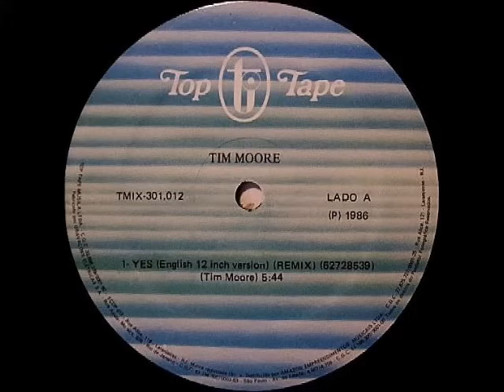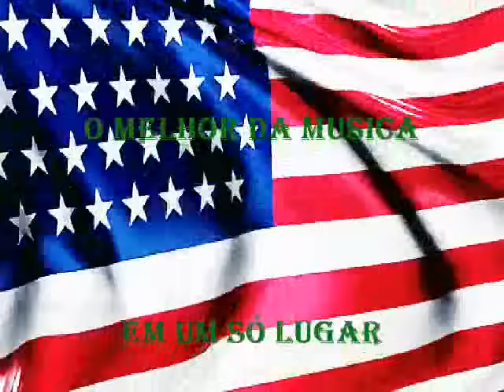TIM MOORE - YES - 1985 HQ (EXTENDED)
Tim Moore é um cantor e compositor norte-americano. Entre suas composições, estão "Rock And Roll Love Letter", sucesso da banda Bay City Rollers, e "Second Avenue", sucesso de Art Garfunkel.[1] [2]Em 1974 sua canção "Charmer" ficou em primeiro lugar na premiação "American Song Festival", recebendo como prêmio o valor de 30.500 dólares e um piano de cauda.[2][3]

Seu maior sucesso é "Yes", que fez parte do álbum Flash Forward de 1985 e que fez parte da trilha sonora internacional da novela Selva de Pedra, sendo o tema do personagem Cristiano (Tony Ramos).